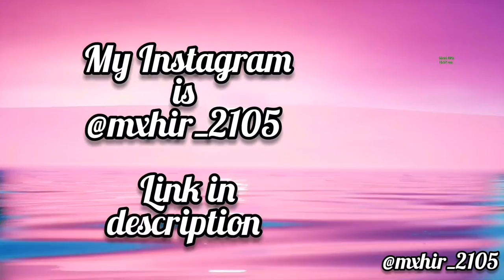Gimmie a title⬇️⬇️